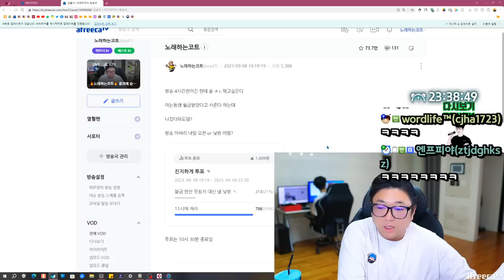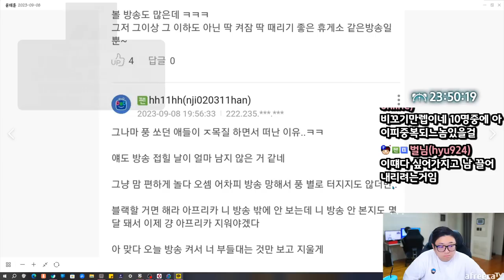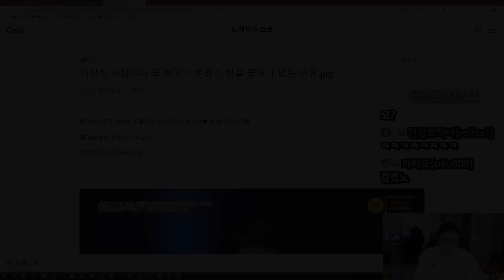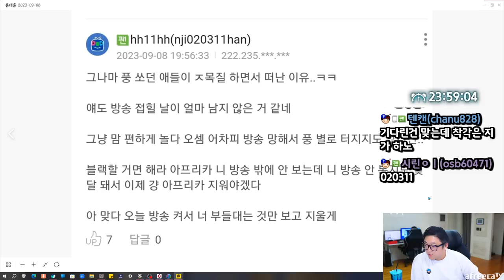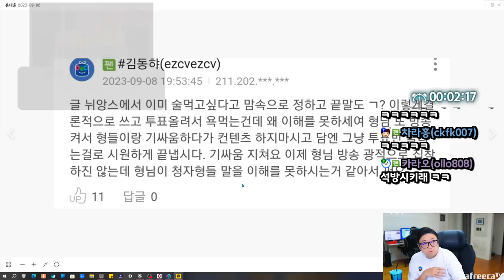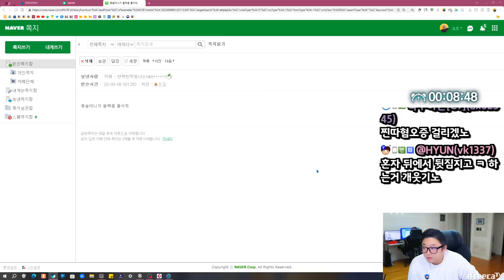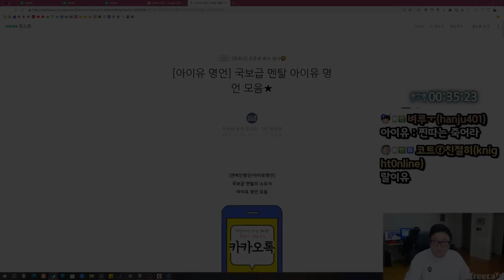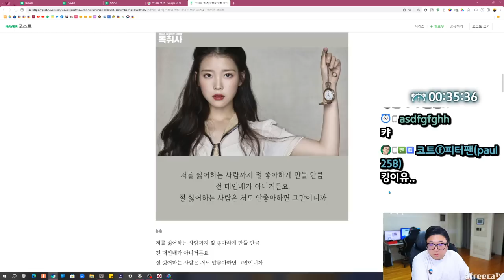나에 대한 기준이 왜 이렇게 엄격한건데 (23.09.08-1)